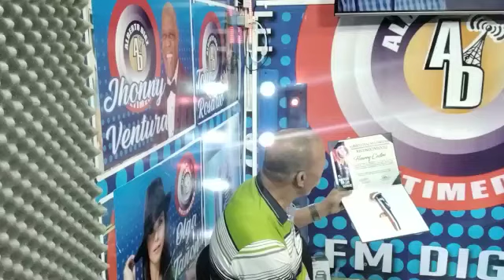Reconocen Merenguero Herry Castro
Video de FUNDACION SENSACION